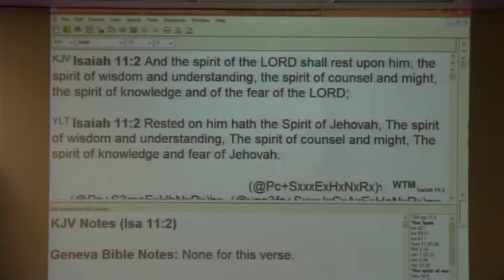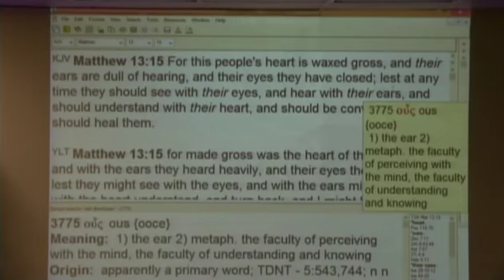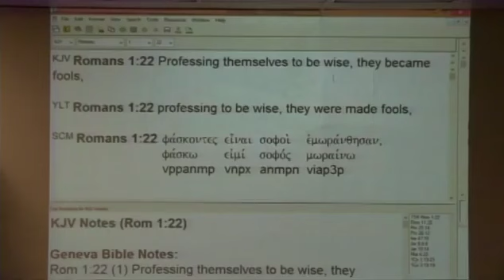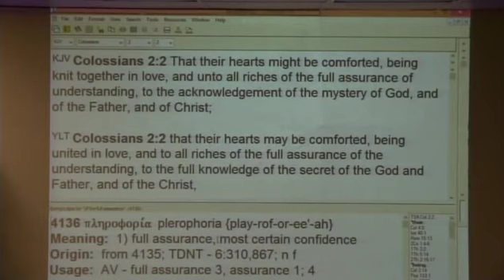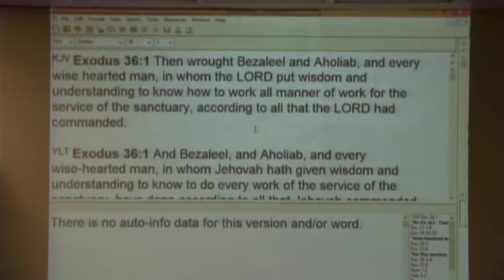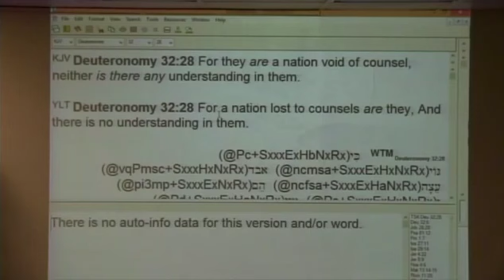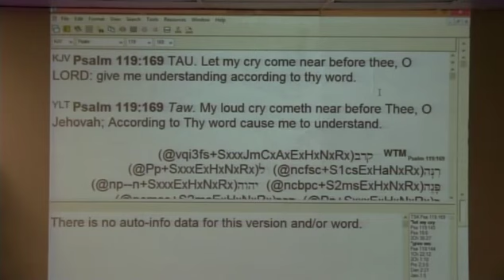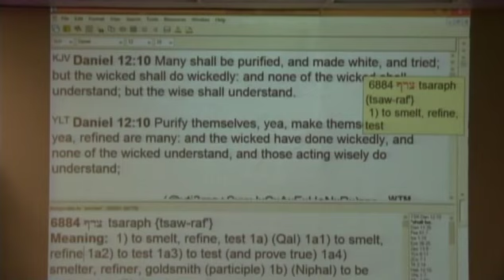#1 How To Obtain Spiritual Understanding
A 2 part series. #1 How To Obtain Spiritual Understanding. In-depth teaching on how to obtain spiritual understanding.